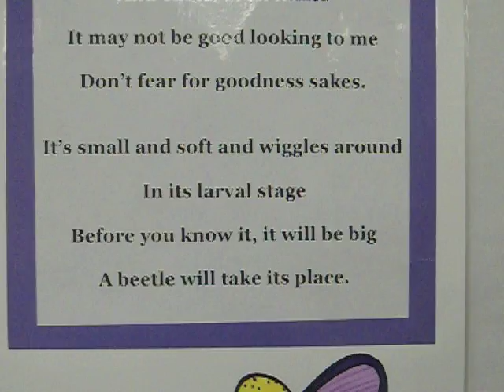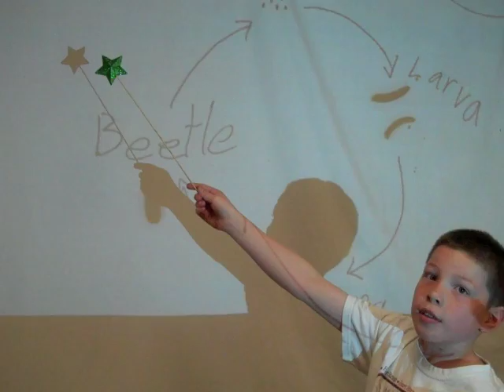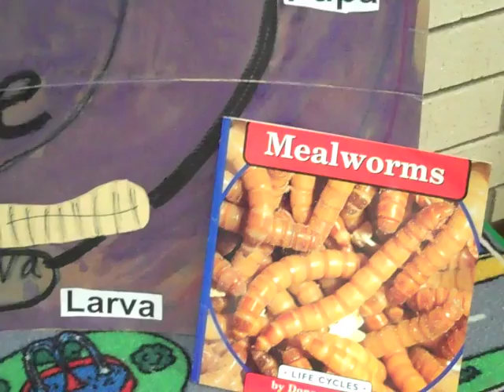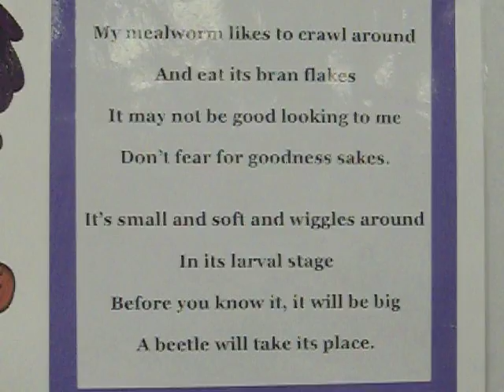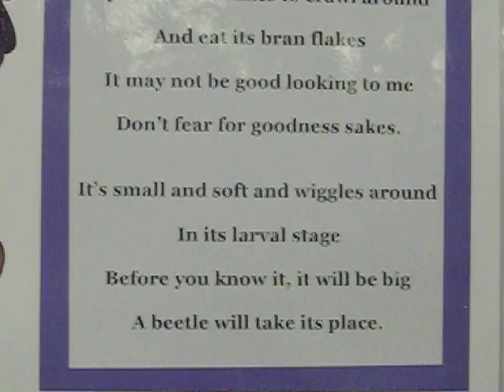Mealworms 1.mov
Do you know the cycle of the MEALWORM?  These students sure do - through song, art and actual mealworm observation these students want to teach others about the life cycle of the mealworm.